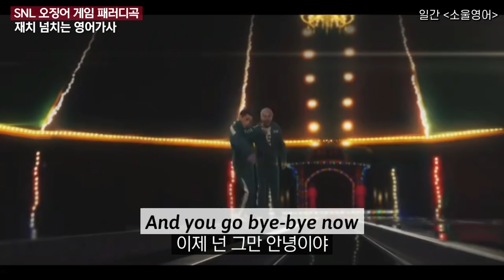미국판 SNL 오징어게임 깨알 패러디 | 영어가사 내용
👉영어가사 전문보기

오늘도 즐기면서 영어 3분하세요~!